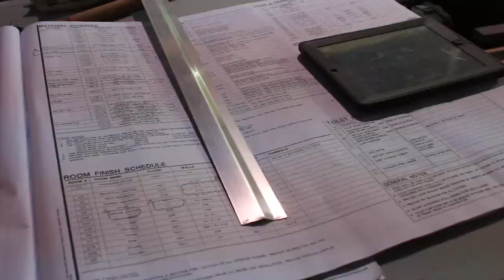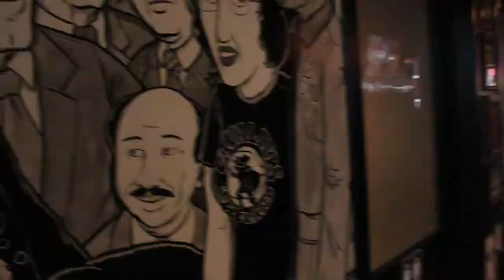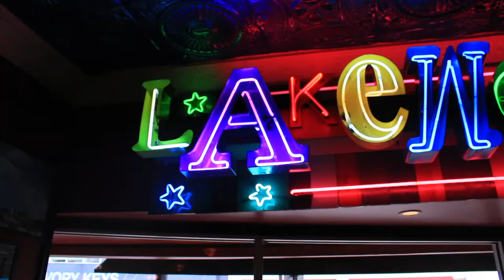Lakewood Renovation Project | Matt on the Street | Melt Bar and Grilled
Check out the latest episode of our “Matt on the Street” video series where Melt owner/founder Matt Fish gives a behind-the-scenes look at our newly renovated Lakewood location. Come see us all weekend and enjoy one of our awesome gourmet grilled cheese sandwiches!